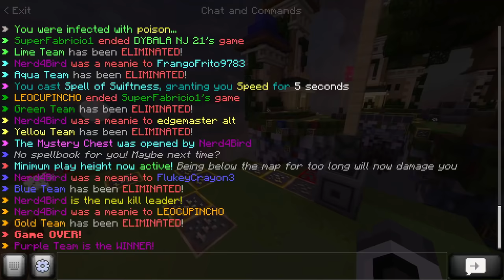Hive Skywars until I lose [uncut]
we got the click sounds ASMR, and the commentary, you know who it is! how many Hive skywars games can I win in a row?